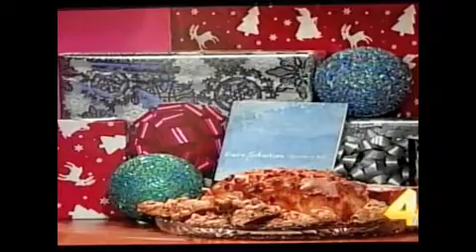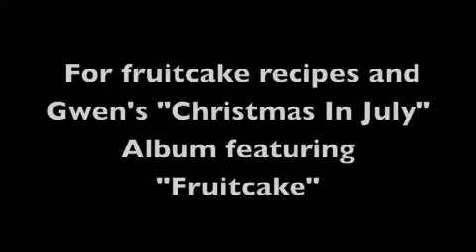Gwen Sebastian on WSMV "Better Nashville"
Gwen Sebastian_WSMV "Better Nashville"